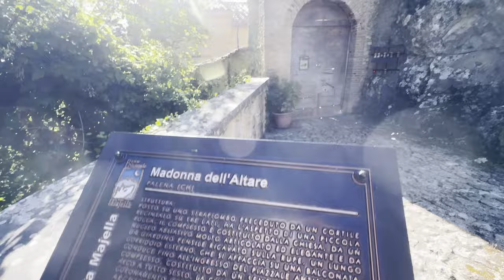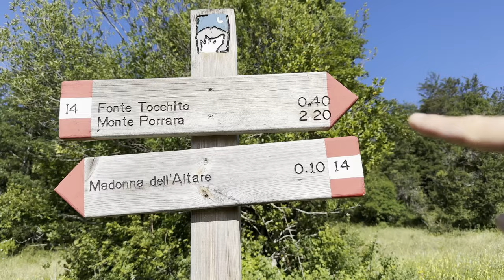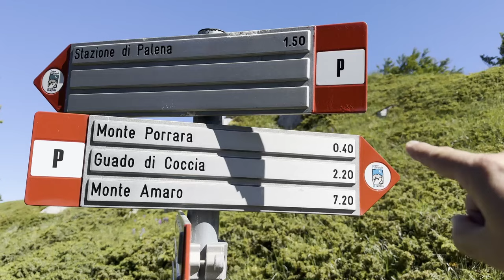Trekking sul Monte Porrara e Cima Ogniquota dalla Madonna dell'Altare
Escursione su una delle montagne più spettacolari del Parco Nazionale della Majella, il Monte Porrara 2137 m. e Cima Ogniquota 2100 m. Punto di partenza dalla Madonna dell' Altare - Palena ( CH ).
Statistiche del percorso
Distanza 16 Km.
dislivello positivo 1.071
difficoltà MEDIA
Ore 7